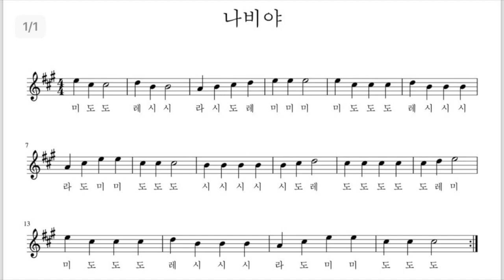나비야 스즈끼 바이올린 반주 MR,악보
이 비디오 정보: 나비야 바이올린 반주 MR
바이올린 독학으로 기초 연습할때, 학원 학예발표회, 학교 방과후 수업때 이 영상을 보며 노래를 익히고
반주에 마추어 연주 할 수 있습니다.

곡 제목: 나비야 반주
작곡가: 프란츠 비데만
편곡자: 사랑유
연주자: 사랑유

Title : Lightly Row
Composer: Franz Wiedemann
Arranged by : Sarang Yu
Played by: Sarang Yu